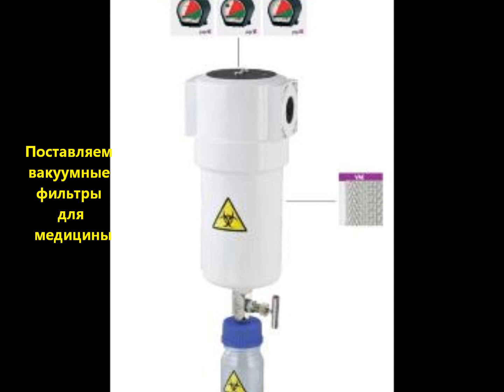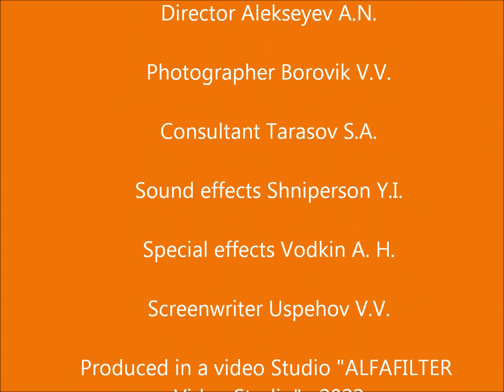Воздушный фильтр насоса Busch,Becker,Rietschle AFA 9609000969 (аналог 532133019,909507,731405)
Воздушный фильтр вакуумного насоса Busch,Becker,Rietschle AFA 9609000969 (аналог 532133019,909507,731405), используется для технического обслуживания вакуумного насоса. Air filter for vacuum pump
Видео о фильтре воздуха AFA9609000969

Применение:
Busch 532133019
Becker 909507
Becker 901507
Rietschle 731405
D.V.P. 1801049
Mann & Hummel C 1112/2
Sotras SA6118
TG Filter TGA 8030